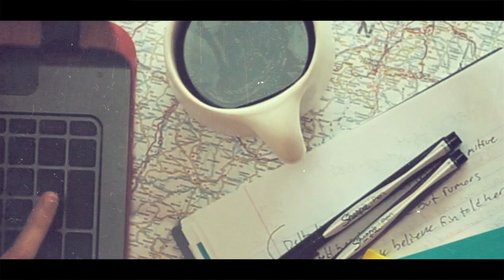WHY and HOW I go OFF GRID!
-kate